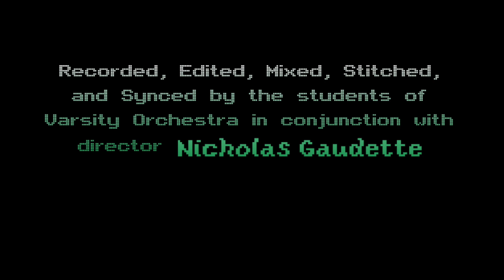Turning Point, Edina Varsity Orchestra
This is a work recorded safely in our perspective homes. Each track was recorded by the member of Varsity Orchestra using the equipment available for traditional school work. Each section was tasked with creating their video component as well taking advantage of the artistic freedom to create a video concept of their choosing. Each video was then stitched back together and submitted to Nicholas Gaudette (director of the EHS Varsity Orchestra) for the final editing and production of the work. Please enjoy our Pandemic Process as we play Turning Point for you today!

If you would like to help the cause, please visit our Orchestra Webpage where you can donate directly to our boosters through the paypal button at the bottom of the home page. Every little bit counts as we are re-inventing how we create art in this time of distance learning.